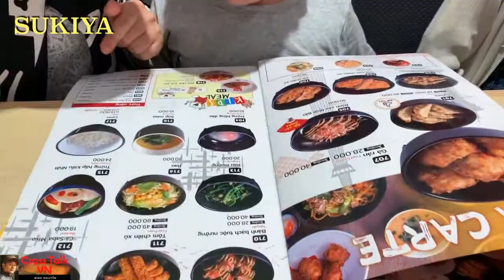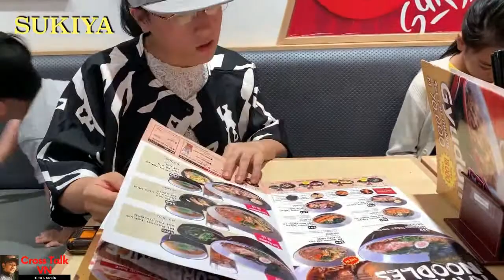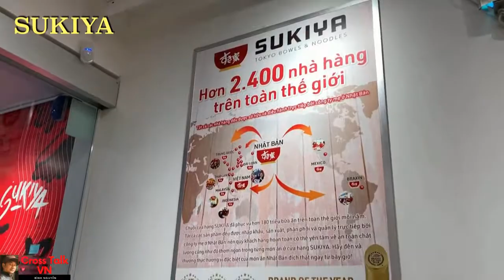SUKIYA nhà hàng "NHẬT" - Món ngon NHẬT tại Sài Gòn cho gia đình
Dĩ nhiên không phải là món ngon nhất NHƯNG nó lại là một trong điểm đến tốt cho gia đình và con trẻ.

Những video nhắm gia đình lưu lại kĩ niễm đã từng trải nghiệm cùng nhau, cùng rất vui được chia sẻ một chút thông tin cho những ai có cần. Hầu hết những video chúng tôi chia điều rất tốt đề gia đình cũng nhua xây dựng mối quan hệ. BÌNH DÂN!

Gia đình là quang trọng,
Chúc vui vẻ và cám ơn đã xem và ủng hộ bằng cách "đăng ký" và "click like"